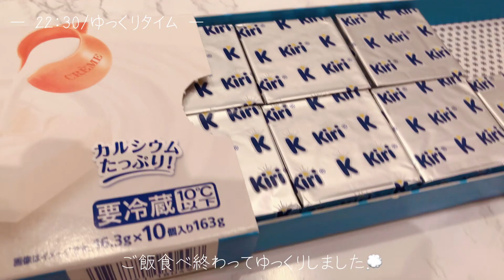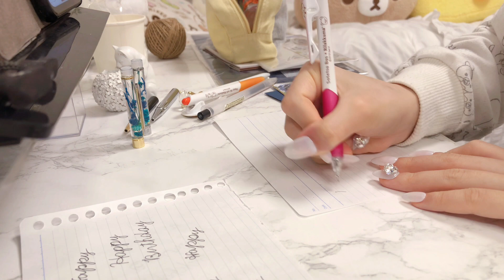パパの誕プレ準備&お祝いの1日🎂🎉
166本目投稿です！

今日は、パパの誕生日プレゼント＆お祝いの動画でしたー！✨

いつもよりもテロップの文字を小さくしてしまった気がするのですが、皆さん読めましたか？💦
次の動画ではもう少し大きくするよう心がけます！

そろそろ、クリスマスツリーを立てたい、、！！

早く立てないとすぐクリスマスになっちゃうので近々立てようと思います🎄✨
皆さんのお家にはもうクリスマスツリー立てましたか？

今日も最後まで見てくれてありがとうございました✨

またねー！🐰🔹

■BGM Youth■
チャンネル様『@zukisuzukiBGM 』

■エンディング Get-Ready■
チャンネル様『@KyattoWorks 』